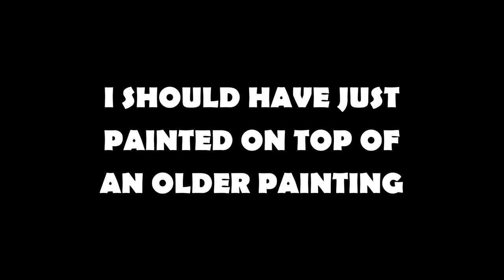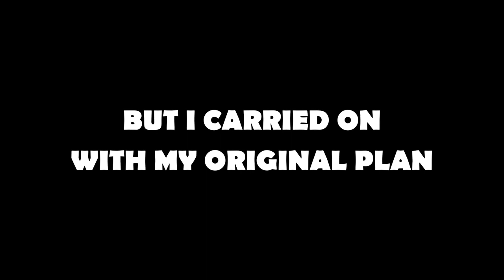PAINTING A TWONK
A fusion of styles, or just a Twonkish idea to begin with?
You decide...